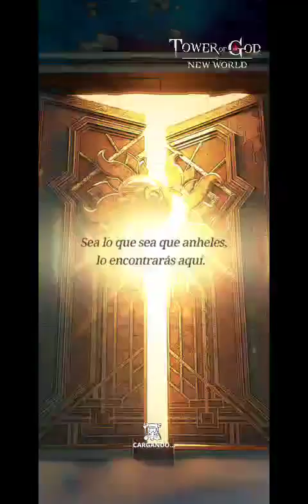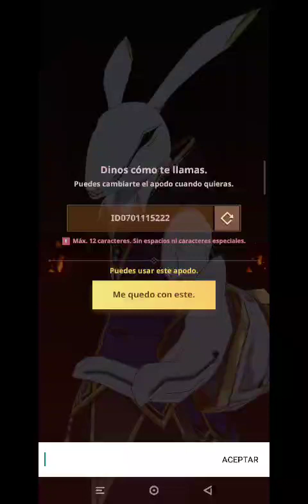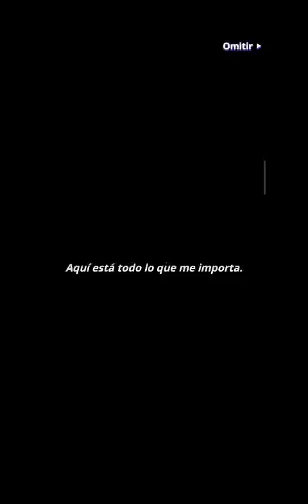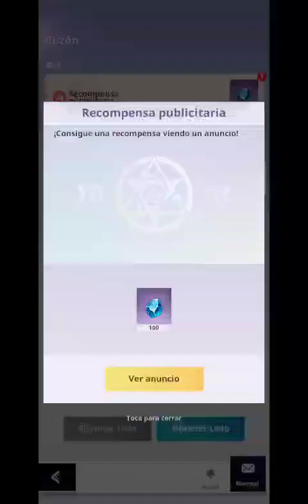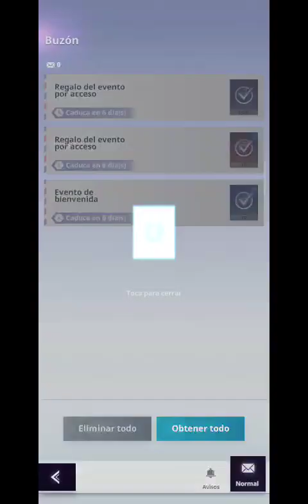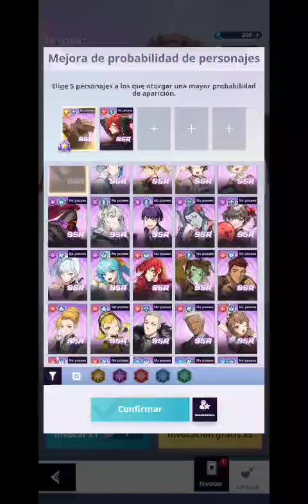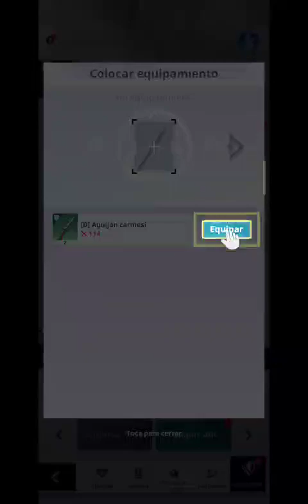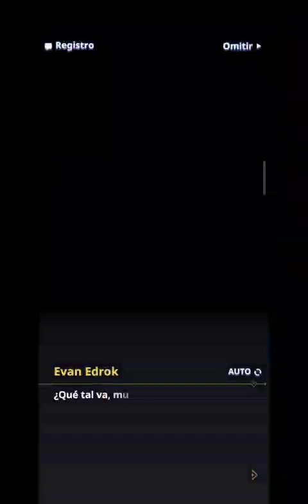Tower Of God: New World (Global) Gameplay Android APK IOS RPG!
Juego : Tower Of God: New World
Evaluación: 10/10
Genero : RPG
Peso : 5.27GB
Internet : Online
Lenguaje : Español/Inglés

🎁Código:
TOGLOVEVALENTINE
1STDEVNOTE
TOGCOLLAB2
TOG2024LIVE
TOGLOVE2024
misterygod
GODOFGSIK
TOG100DAYS

¿Cómo canjeo códigos de Tower of God: New World?

Redimir los códigos de Tower of God: New World es simple. Sólo tienes que:

Abru Torre de Dios: Nuevo Mundo
Toca el ícono de tu perfil
Toca la pestaña "varios"
Ir a 'ingresar código'
Ingrese su código
Intercambio de prensa
Ve a tu buzón
¡Disfruta de tu obsequio!

gonzalososa17

Link de mi discord:
Dyno2021#5315